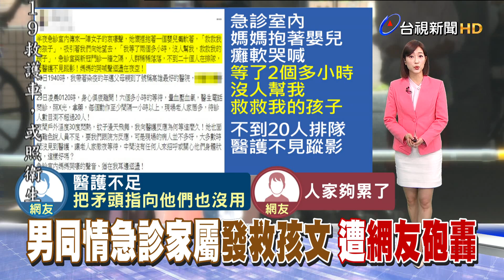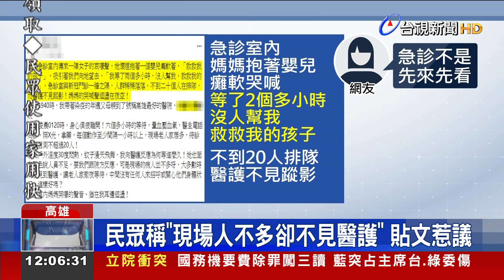男同情急診家屬發"救孩文" 反遭網友砲轟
疫情嚴峻，醫療量能緊繃，高雄一名林先生，帶著染疫父母到醫院就診，看到隔壁急診室，媽媽抱著嬰兒癱軟哭喊，「等了2個多小時，沒人幫我，救救我的孩子」，相當心疼，認為現場病人不多，卻一直不見醫護上前關心，甚至自己的父母也等了6個小時才看診，但不少網友看了，留言抨擊，認為是亂帶風向，抹滅醫護辛勞，院方也出面解釋，當時有重症病童送來急診，急需治療，才會讓其他患者等候比較久。